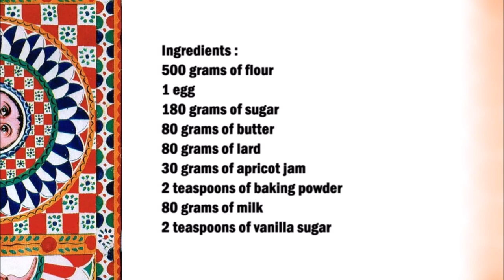Treccine Sicilian biscuits / Treccine 西西里餅乾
English :
500 grams of flour
1 egg
180 grams of sugar
80 grams of butter
80 grams of lard
30 grams of apricot jam
2 teaspoons of baking powder
80 grams of milk
2 teaspoons of vanilla sugar

Mix all the ingredients together well in a bowl and then knead until a dough is formed.
Let the dough rest in the refrigerator for 1 hour.
On the dough, divide into several parts and form elongated rolls 1 cm thick and then always form a tight braid out of two rolls.

中文：
500克麵粉
1個雞蛋
180克糖
80克黃油
80克豬油
30克杏醬
2茶匙發酵粉
80克牛奶
2茶匙香草糖

將所有成分在碗中充分混合，然後揉搓直至形成麵團。
讓麵團在冰箱中靜置 1 小時。
在麵團上，分成幾個部分並形成 1 厘米厚的細長卷，然後始終將兩個卷形成緊密的編織物。
以180°C烘烤25分鐘。